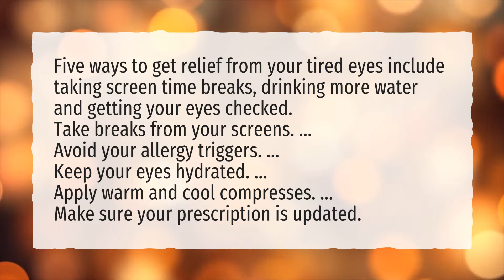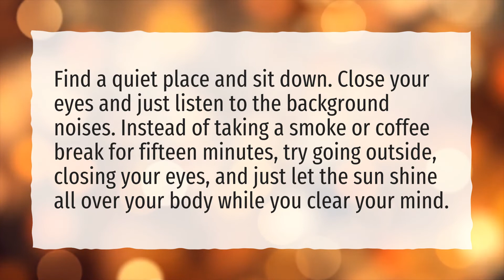How do I get rid of heaviness in my eyes?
More About Why Do My Eyes Feel Heavy • How do I get rid of heaviness in my eyes?